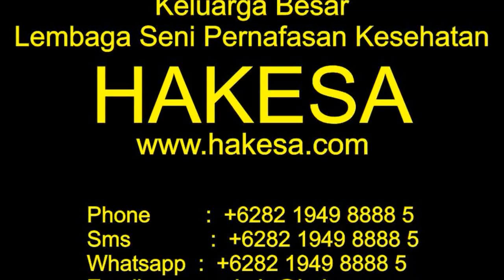Perguruan Tenaga Dalam HAKESA di Kepulauan Meranti